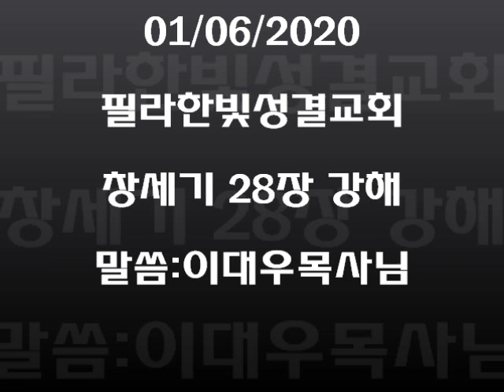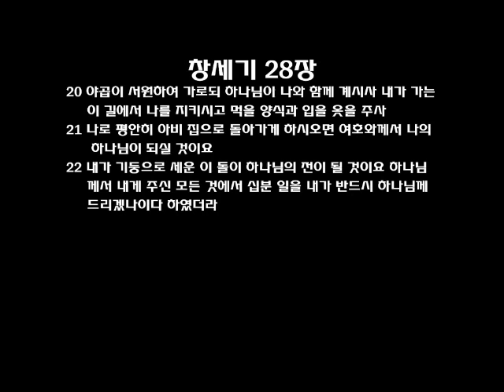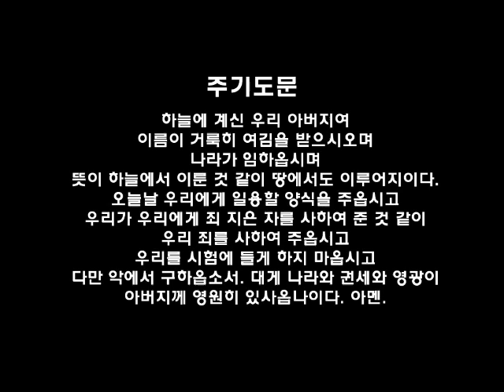필라한빛성결교회 창세기 28장 강해